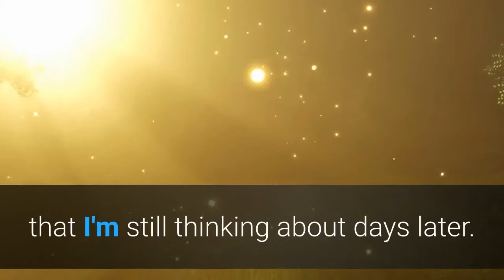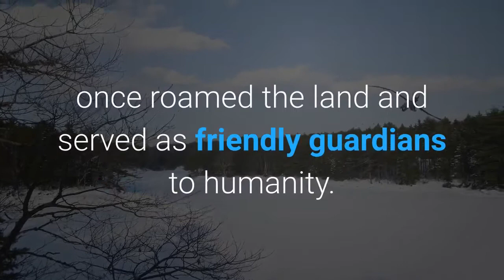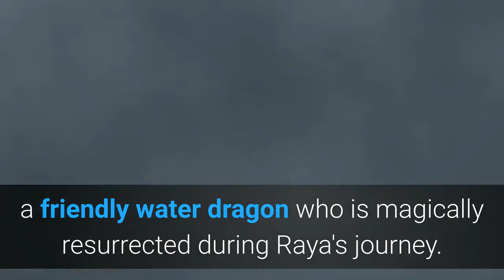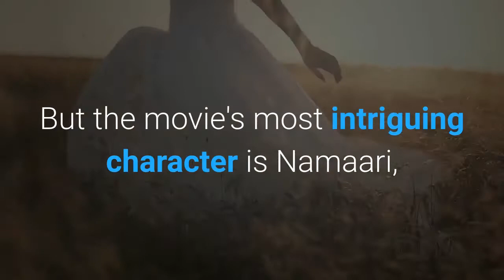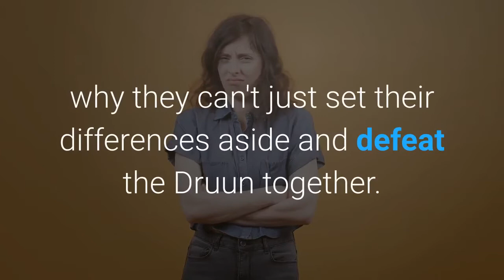Raya And The Last Dragon' Is Not Entirely New, But It's Refreshing Nonetheless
Raya and the Last Dragon is a lovely, moving surprise. Its big selling point is that it's the first Disney animated film to feature Southeast Asian characters, but like so many movies that break ground in terms of representation, it tells a story that's actually woven from reassuringly familiar parts. I didn't mind that in the slightest.

The movie, directed by the Disney veteran Don Hall and the animation newcomer Carlos López Estrada, brings us into a fantasy world that's been beautifully visualized and populated with engaging characters, and it builds to an emotional climax that I'm still thinking about days later.

The story is a little complicated, as these stories tend to be. It takes place in Kumandra, an enchanted realm inspired by various Southeast Asian cultures and divided into five kingdoms named after a dragon's body parts: Heart, Fang, Spine, Talon and Tail.